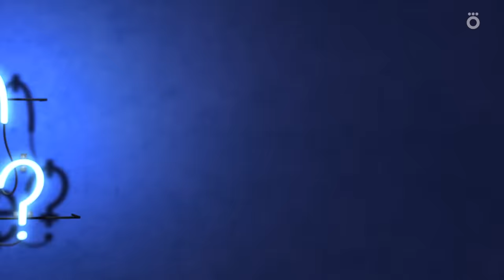Что там в миксте? Александра Трусова | Sasha Trusova [JAP subs]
Одно из самых долгожданных интервью уже на канале! Лина Федорова пообщалась с серебряным призером Олимпийских игр в Пекине Александрой Трусовой и выяснила, в какой момент Саша решила пойти на риск, исполнив 5 четверных, узнала о мистической истории, связанной с кофтой и возвращением в группу Этери Тутберидзе, а также расспросила Сашу о планах после завершения карьеры.

Interview with Alexandra Trusova, silver medallist of the Beijing Olympic Games. Japanese subtitles added.

00:00 - интро
00:33 - всем привет!
1:35 - когда мы увидим Сашу в роли интервьюера?
2:42 - о братьях и неловкой истории в школе
5:36 - если бы не фигурное катание, то борьба
6:48 - о детстве и первых спортивных успехах в Рязани
7:33 - о мастер-классах в Мексике и сумасшедшем расписании
10:19 - Саша учит Лину испанскому!
12:18 - какой эпизод в жизни помог Саше стать фигуристкой?
14:30 - сразу ли Тутберидзе взяла Сашу в группу?
16:02 - «На Олимпиаде считала минуты до выхода на лед»
17:39 - была ли дружелюбной атмосфера в группе?
21:10 - лучшие подруги Саши в фигурке — кто они?
21:52 - переход к Плющенко — не предательство
25:21 - у какого тренера Саше было комфортнее всего?
26:10 - Трусова способна побеждать только у Тутберидзе?
27:23 - «Мне нельзя облегчать контент». Но решение принимали тренеры.
30:32 - мистическая история с кофтой, повлиявшая на возвращение к Этери Тутберидзе
35:04 - «Я никогда не боролась за внимание тренера»
37:17 - о травме, которая беспокоит до сих пор
38:42 - контент на Олимпиаде мог бы быть легче, если бы не…
40:33 - почему Сашу не взяли в командный турнир на ОИ?
41:49 - олимпийское золото или мировой рекорд?
42:25 - «1 место — ты выиграл, остальное — поощрительные призы»
43:57 - минутка интерактива ;)
44:31 - вернулась бы Саша во времена Олимпиады?
46:51 - какой мудрости научила Сашу Светлана Соколовская?
49:33 - о дружбе с Аней Фроловой и собственном мерче
52:29 - кем себя видит Саша в будущем?
56:13 - о шоу в Китае и воспоминаниях
57:11 - чего хочет Саша Трусова после завершения карьеры?
58:29 - БЛИЦ
1:01:14 - КОНКУРС
1:02:00 - всем пока!